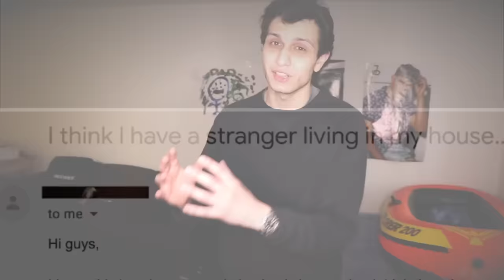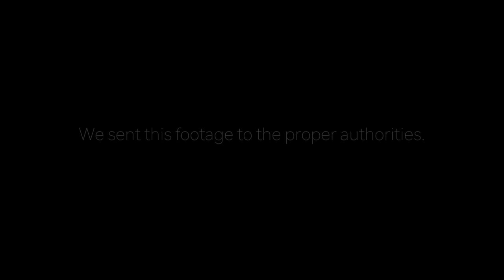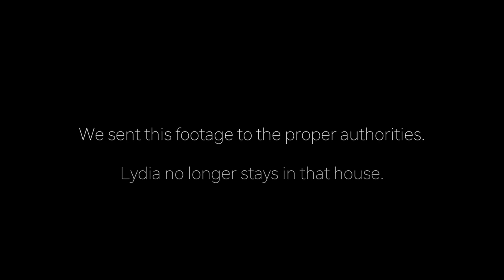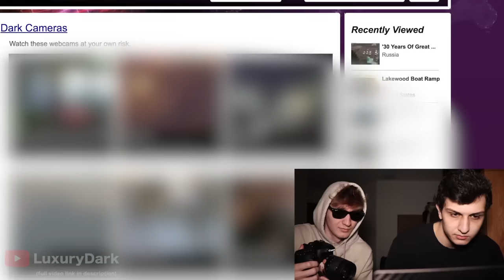We Found a Stalker in the Vent..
*20,000 likes for next episode*

In this episode, Parker and Chester investigate a voice coming from a vent.